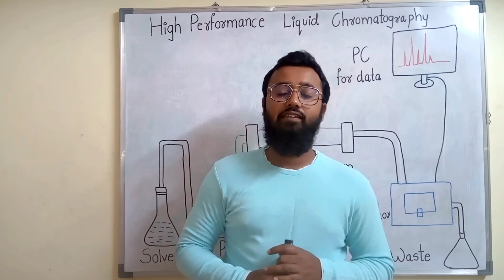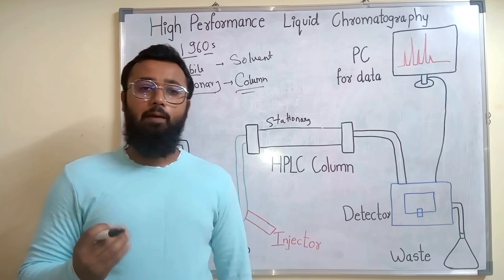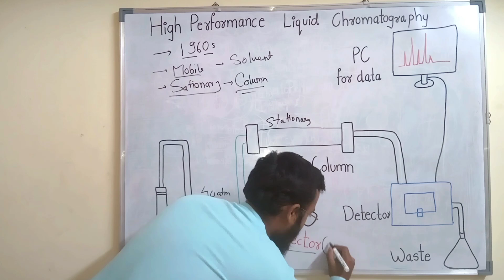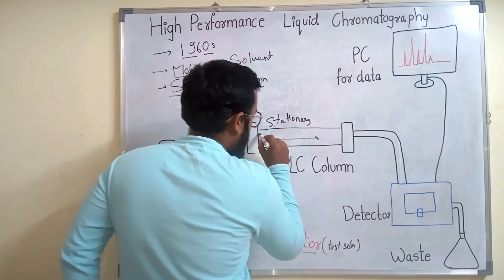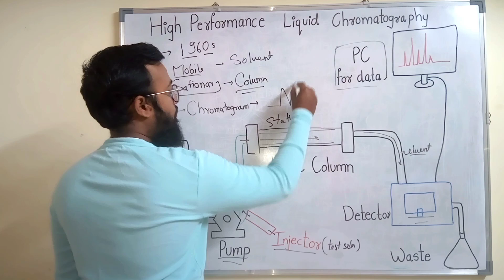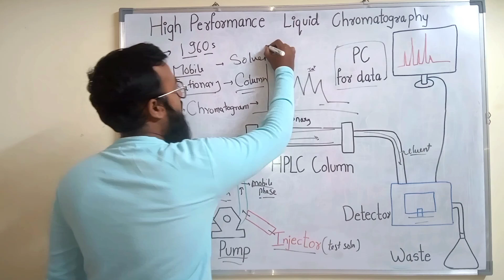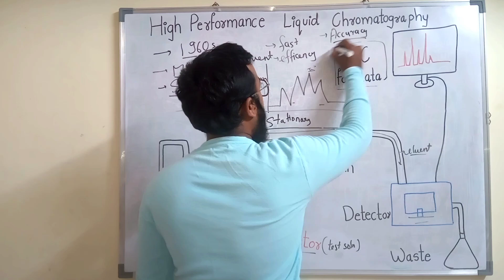HPLC | High Performance liquid Chromatography |analytical detection technique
High-performance liquid chromatography or commonly known as HPLC, is an analytical technique used to separate, identify or quantify each component in a mixture.The mixture is separated using the basic principle of column chromatography and then identified and quantified by spectroscopy.
HPLC is thus basically a highly improved form of column liquid chromatography. Instead of a solvent being allowed to drip through a column under gravity, it is forced through under high pressures of up to 400 atmospheres.
Instrumentation of HPLC-
1.The Pump
2.Injector
3.Column
4.Detector
5.Recorder
6.Column Heater
Advantages of HPLC
Speed
Efficiency
Accuracy
Versatile and extremely precise when it comes to identifying and quantifying chemical components.